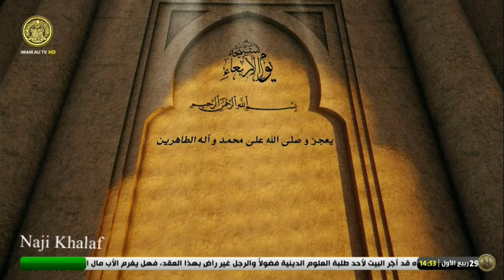تسبيح يوم الاربعاء الشيخ علي النعماني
تسبيح يوم الاربعاء  بصوت الشيخ علي النعماني
تسبيح يوم الاربعاء :
تسبيح أيام الاسبوع
تسبيح الأيام
تسبيح يوم الاربعاء
تسبيحة يوم الاربعاء